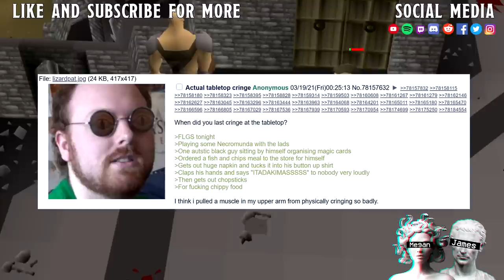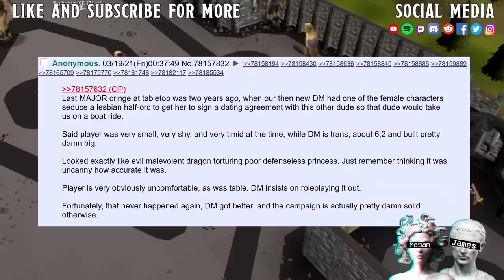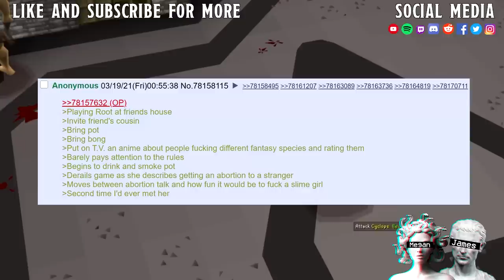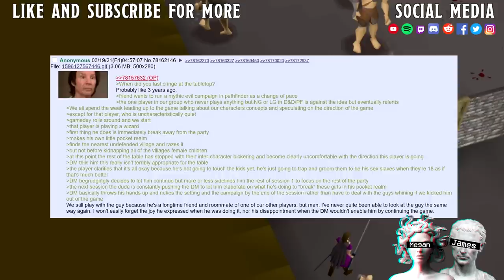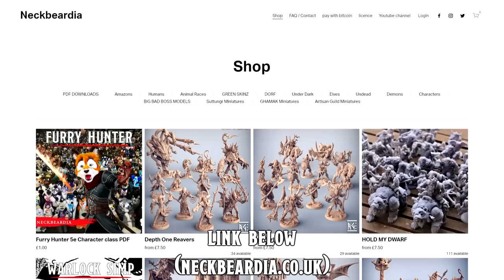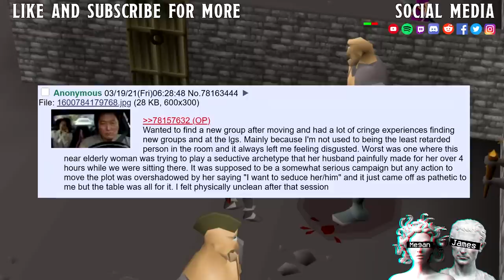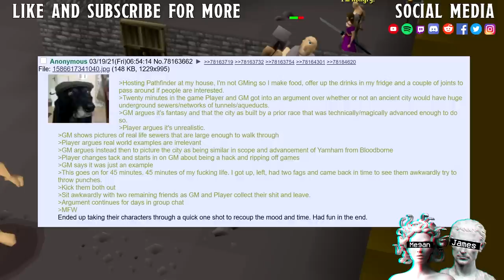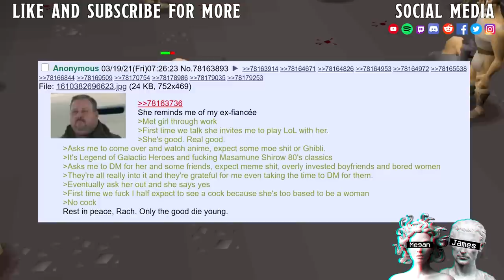Actual Tabletop Cringe || Roll Intimidation For Forced Seduction